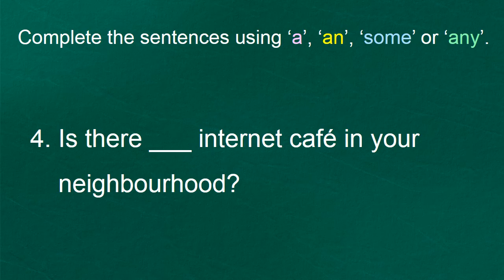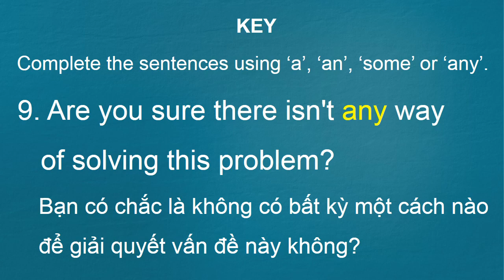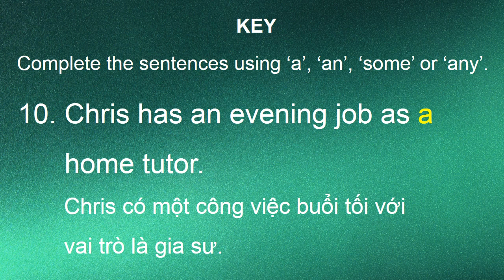ÔN THI VÀO LỚP 10. A/AN; SOME/ANY. BẢN CHƯA LỒNG TIẾNG.